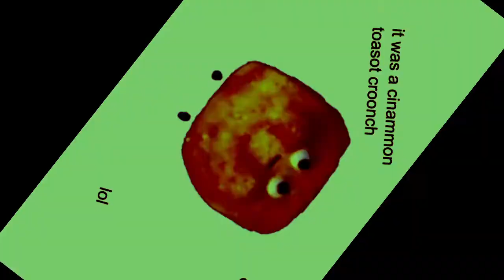look at this wheet thin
it's a whhet thin. trust me

warning there are flashing images

If you would like to use one of my memes in a video, please credit me in the said video's description.  Thanks!

jk it's a cinnamooon taost crunhc